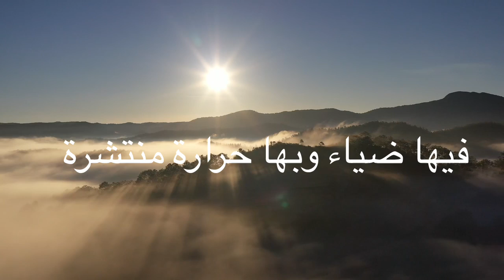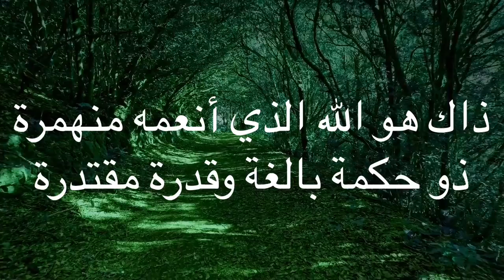انظر لتلك الشجرة